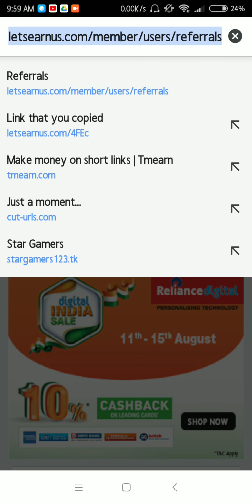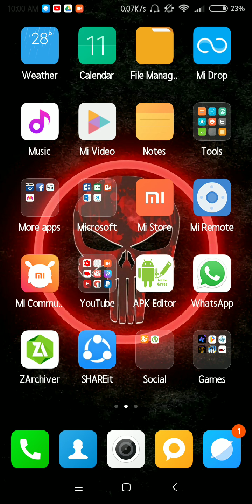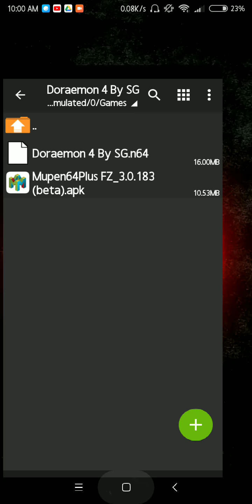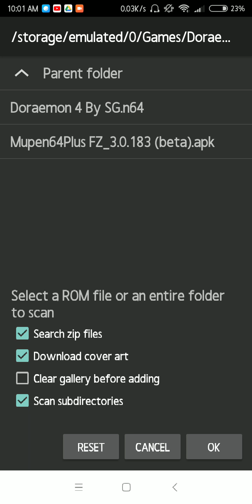[20mb] Doraemon 4 Open World Game Download In Android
Biography Of Me :
Name : Shubham Anand
Live In : New Delhi , India
Age : 15 years old
Hobby : Sports And YouTube
Want To Become : IPS Officer And YouTuber